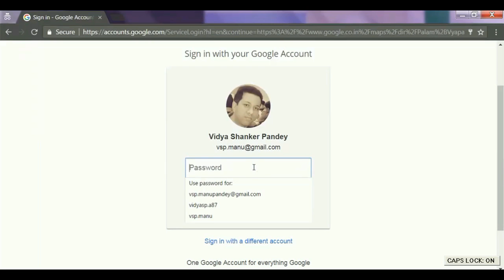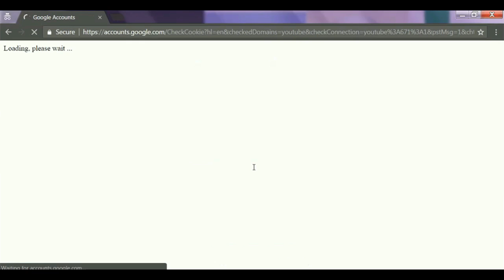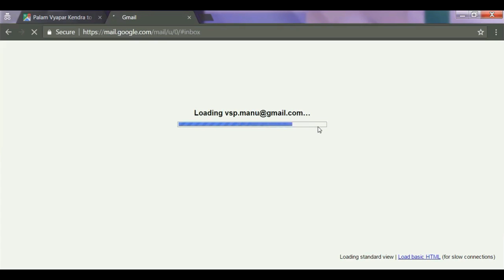Google Maps Tips: How to Search for Places on Your Route? Send Route On Mobile or Email Route map.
Google Maps is the go-to app for most of us when we're looking for directions, and the app can also be useful for things such as calling a cab. That's not the only thing you can do with the app though - for example, you could type in "restaurants" to see a view of all the restaurants in the area of the map you're looking at. That's a pretty basic tip though, but Google Maps has another feature that can be a lot more useful - finding things that are on your route. The feature has been around for a long time, but we came across a lot of people who didn't know about it or how to use it. If that includes you, here's a quick and easy guide to getting it to work.

Some HIGHLIGHTS of Using Google Maps App or Website
You can search for places along your route with Google Maps
The places you find can be added to your route
It's useful if you need to find a petrol pump or ATM on the go

The good news is that this works in the same way whether you're searching on your Android or iOS device, or looking at the map on the Web on your PC. This is what you have to do.

Step 1. Step one is to launch Google Maps app, or point your browser
Step 2.Search for your destination.
Step 3.Tap on mobile app or click link on the directions button to generate the route.
Step 4.On your phone, tap the three-dots menu button and then tap on Add stop. On a computer, click on the plus (+) sign on the left, under the locations.
Step 5.Tap on mobile or click and drag the added stop up to the middle of the route.
Step 6.Now, search for whatever you need to add. For example, type in "petrol pump" and then search if you need to top up your car.
Step 7.You'll be shown suggestions of different places that match your search, and you can add any of these to your route. The listing even shows if a stop is a quick detour or not.
Step 8.Click on the additional destination on the PC. On your mobile, tap on it to see a description, and tap the white Location icon to add that to the route.

► This channel's aim is to teach Basic Internet concepts to Bhojpuri, Hindi and Urdu speaking people around the world. We will cover topics that are not generally taught in any class and by watching our videos you can learn how to use the Internet betterment of your life. The Internet is one of best invention of the earth and we hope that you can learn how to use it better by watching our videos. Tune in every Monday for a new video. Have a nice Day!

Topics Covered -
how to use google maps on pc
google maps route share
share route on email using google maps